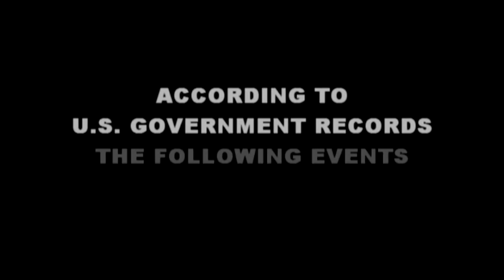Monster Cops The Series TEASER